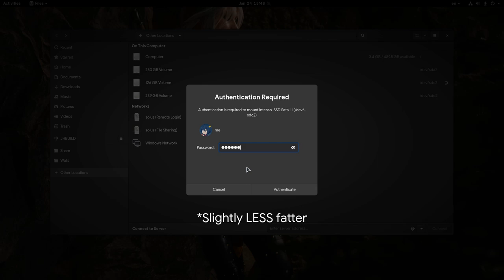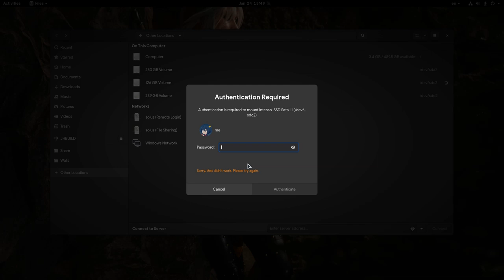GNOME 3.36: Why Shell Dialogs Are So Fat? (UX Review)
just if you're wondering why all this empty space!!

Hide caps lock warning and use animation to show it (PR 952)

Music
Naruto - Madara/Obito theme